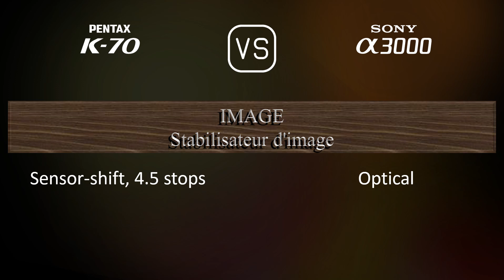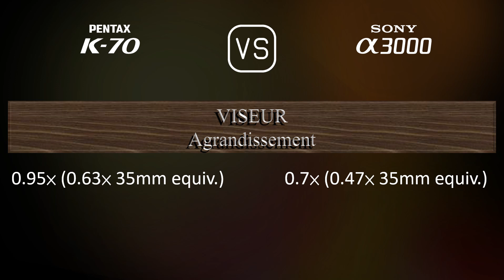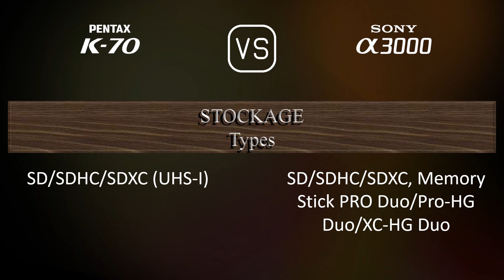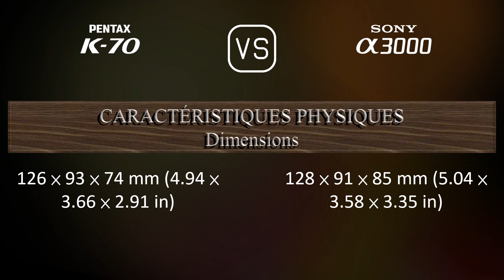Pentax K70 vs. Sony A3000: Une Comparaison de Caractéristiques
Cette vidéo fournit un aperçu des fonctionnalités du Pentax K70 et du Sony A3000 dans une comparaison de caractéristiques (comparison of specifications).

00:25 LANCEMENT
00:33 BOÎTIER
00:40 CAPTEUR D'IMAGE
01:01 IMAGE
01:16 OPTIQUE ET MISE AU POINT
01:41 ÉCRAN
01:58 VISEUR
02:13 FONCTIONNALITÉS PHOTOGRAPHIQUES
03:06 FONCTIONNALITÉS VIDÉOGRAPHIQUES
03:20 STOCKAGE
03:24 CONNECTIVITÉ
03:49 CARACTÉRISTIQUES PHYSIQUES
04:07 AUTRES CARACTÉRISTIQUES